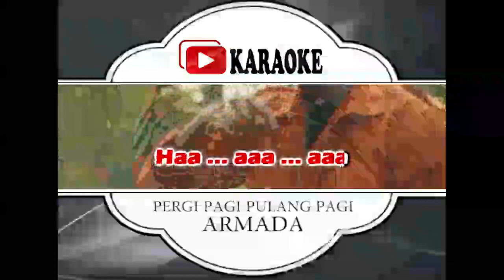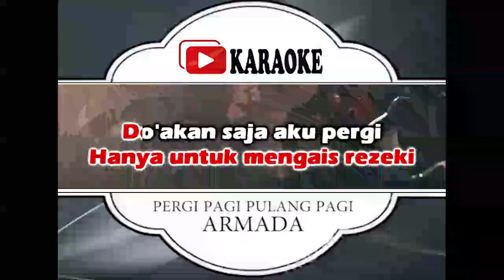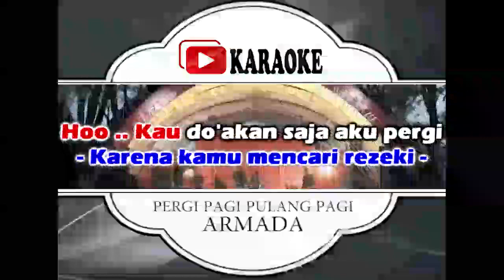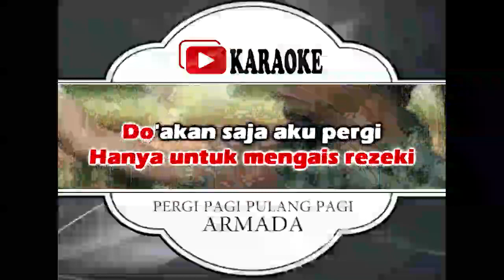Lagu Karaoke ARMADA - PERGI PAGI PULANG PAGI (POP INDONESIA) | Official Karaoke Musik Video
Lirik Lagu Pergi Pagi Pulang Pagi - Armada